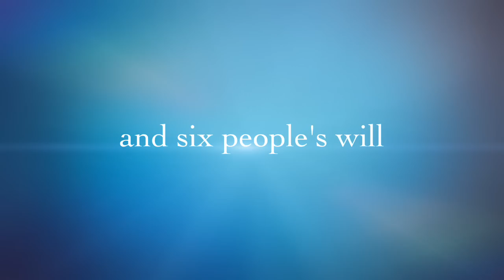How to Properly Pimping a Rickshaw | Rickshaw Run: Episode 3 | YogaSlackers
The last 48 hours saw the team preparing to make a ludicrous journey across all of India in the equivalent of riding lawnmower.